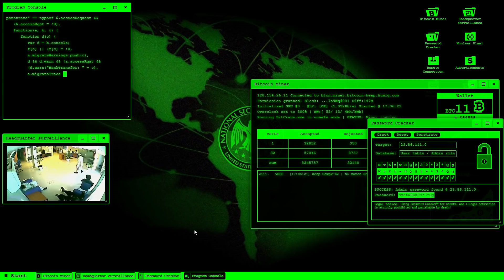AMONG US 'TA IŞINLANMAYI BULDUM 😅 YENİ MOD!!!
Arkadaşlar merhaba bugün among us türkçe oyununda yeni mod lar oynadım en çok ışınlanma modunda eğlendim.

En Yeni Among Us Oyunları ve Eğlenceli oyunları sizler için eklemeye devam edeceğim.